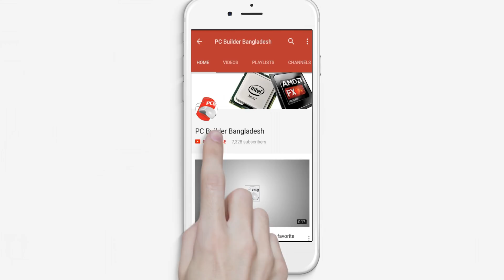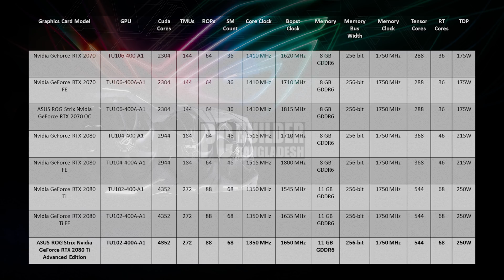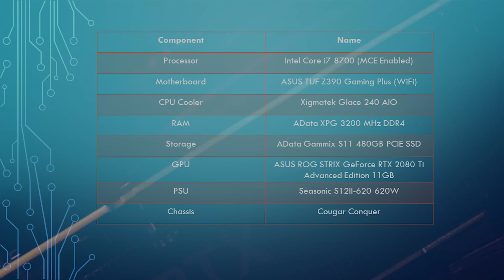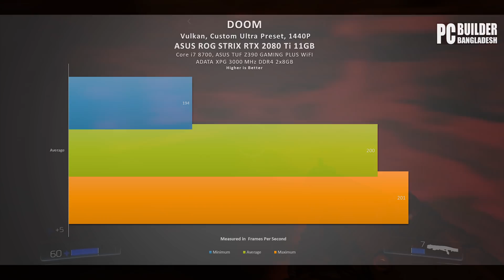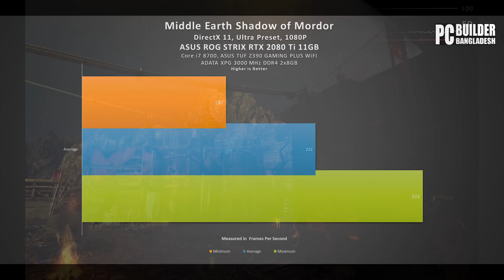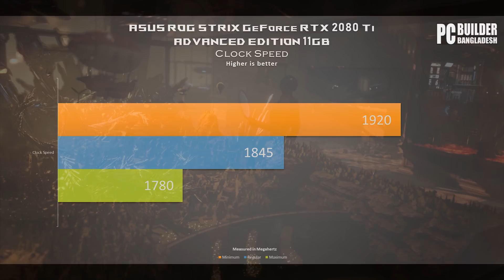ASUS ROG Strix GeForce RTX 2080Ti Advanced A11G GDDR6 Edition Bangla | Graphics Card Review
Bangla Graphics Card Review | ASUS ROG Strix GeForce RTX 2080Ti Advanced A11G GDDR6 Edition
প্রথমত আসুস বাংলাদেশ (ASUS Bangladesh) কে ধন্যবাদ দেব আমাদের রিভিউ করার জন্য লোন স্যাম্পল প্রোভাইড করার জন্য। সেপ্টেম্বর মাসে 4K Gaming এর জন্য ফ্ল্যাগশিপ RTX 2080 এবং RTX 2080 ti জিপিউ এনভিডিয়া রিলিজ করে। মেমোরি কনফিগারেশন তার গত জেনারেশনের কাউন্টার পার্টের মত রাখা হলেও রে ট্রেসিং কোর সহ আরো অনেক ইম্প্রুভমেন্ট আমরা এই কার্ডে দেখতে পাই। আমাদের হাতে আছে স্পেসিফিক্যালি ASUS ROG Strix GeForce RTX 2080Ti Advanced A11G GDDR6 .

কার্ডের ডিটেইল্ড স্পেক্স এবং এভেলেবিলিটি জানতে নীচের লিংক ক্লিক করুন

পিসি বিল্ডার বাংলাদেশের Galax RTX 2080 OC Edition এর রিভিউঃ

ল্যাটেস্ট সব টেক নিউজের জন্য ওয়েবসাইট ভিজিট করুনঃ